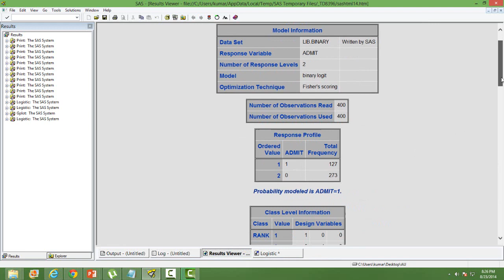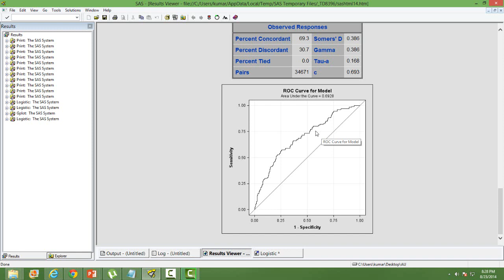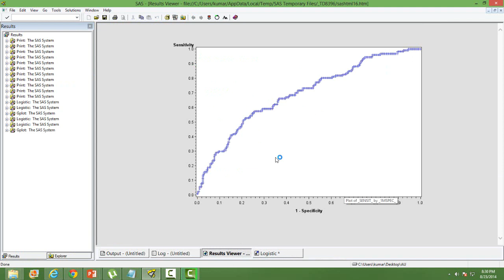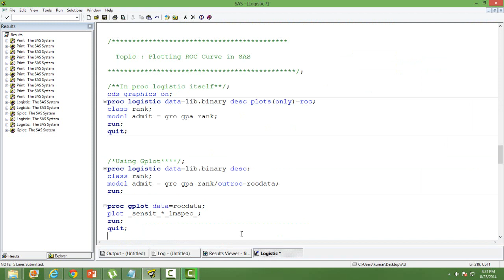Receiver Operating Characteristics: ROC Curves in SAS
In this video you will learn plotting ROC curve while doing Logistic Regression in SAS. You will also learn how to interpret a ROC Curve